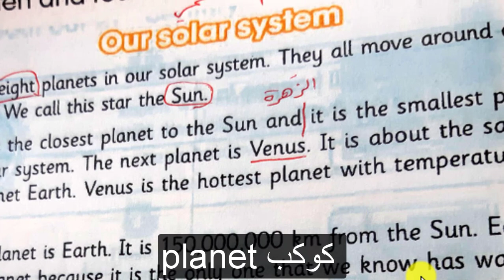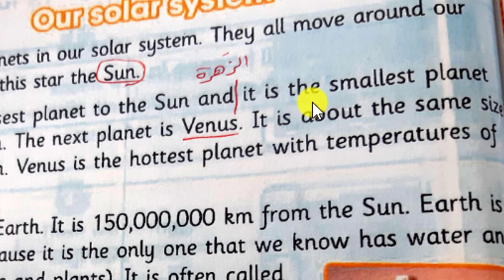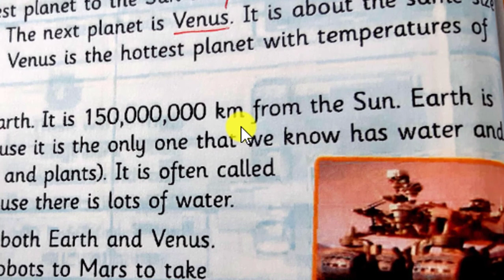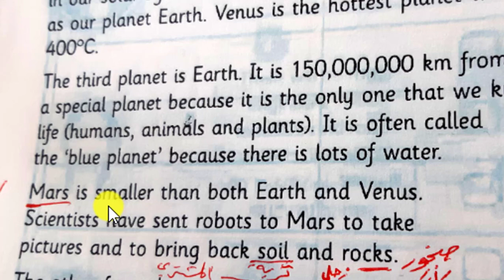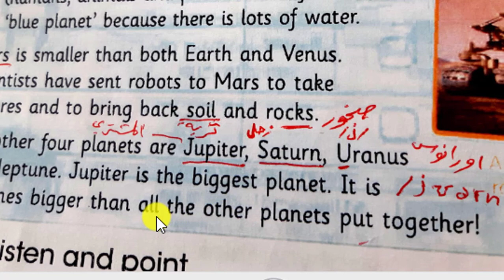سادس ابتدائي - نظامنا الشمسي - unit 5 - Our solar system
اسئلة القطعة